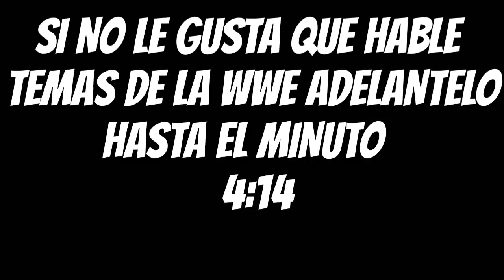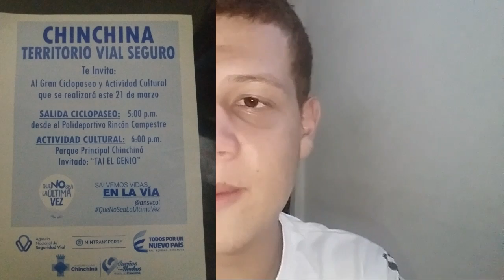NOS FUIMOS DE AVENTURA POR EL PAISAJE CULTURAL CAFETERO | VLOG #27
Bueno, en el vídeo de hoy les traigo la mediaaaaa caminata que pegamos Kelly, Luisa, Manuela, Andrea, Bryan, Juanca  y yo, nuestro plan era llegar a Palestina, pero por problemas de hora y climáticos no pidimos llegar. No se pierdan el evento de la cicloruta el martes 21 de marzo del 2017 a las 5:00 pm y tampoco se pierdan el gran concierto a las 6:00 pm en el parque principal  de chinchiná.